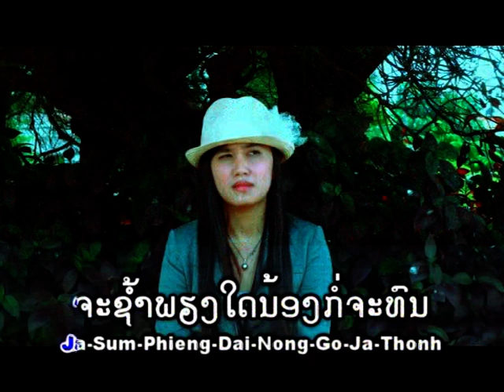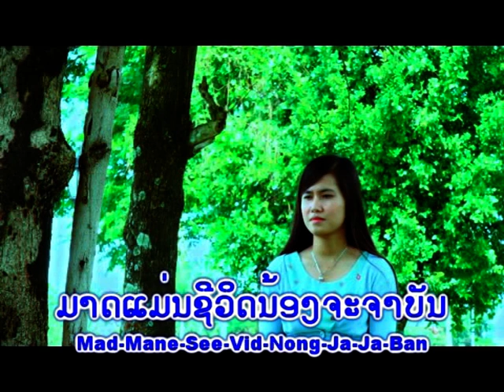ຢາດນ້ຳທານຮັກ ພູວຽງ ວາດທະລີສັກ